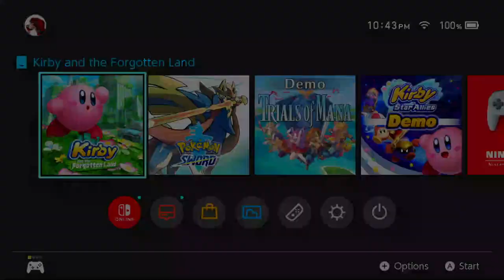Kirby and The Forgotten Land | Winter Horns (World/Level 4) | No Commentary/Free to Use